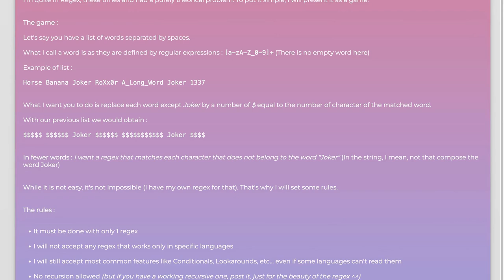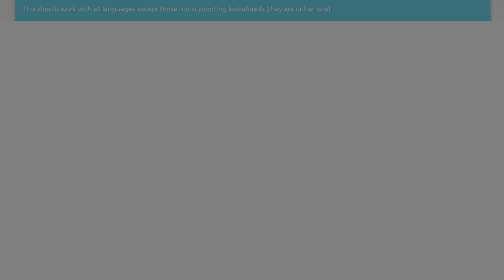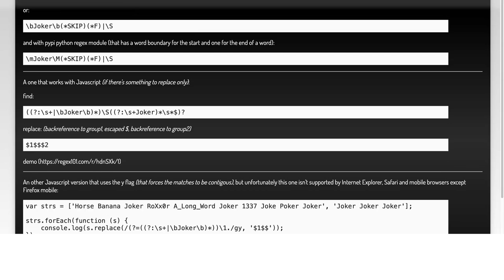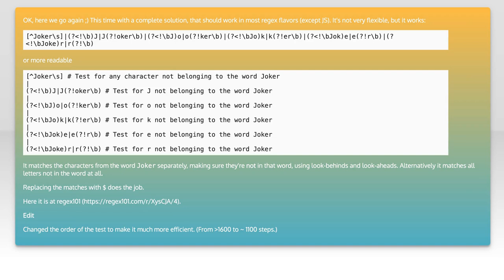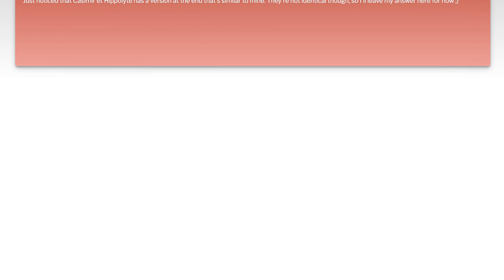Regex Game - Replace each word except specific ones by a variable number of characters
regex: Regex Game - Replace each word except specific ones by a variable number of characters

Related to: regex